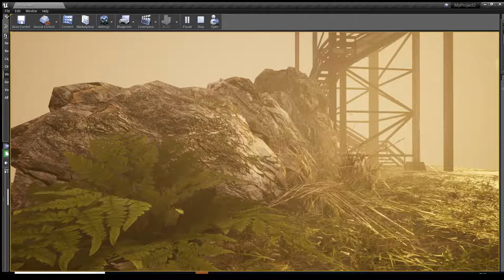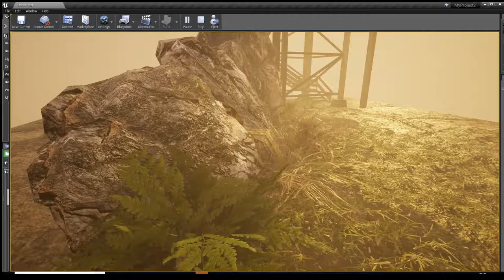First Wind-Ray-Fog Test Unreal Engine 4: Sunset